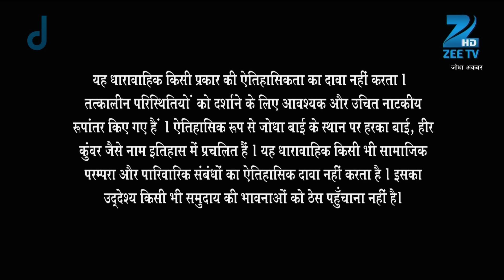Ep. 345 | Mahesh Das ji की बातों ने मोह लिया Akbar का मन | Jodha Akbar | Zee TV